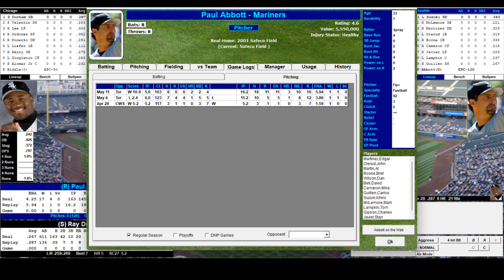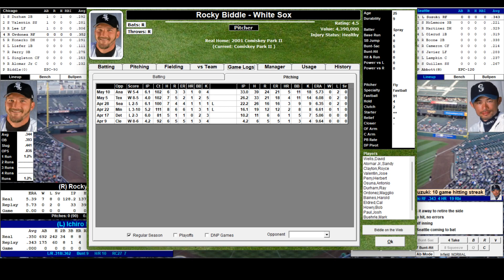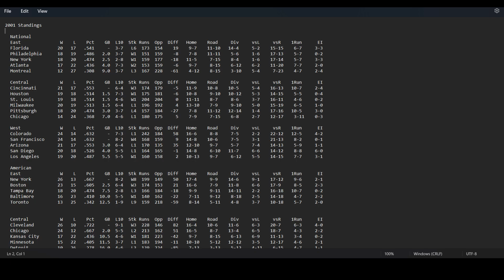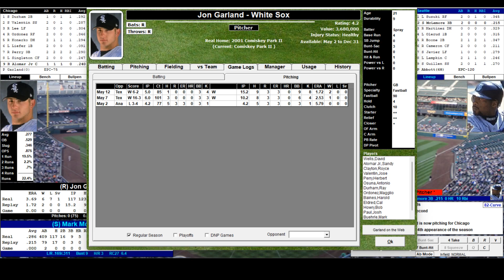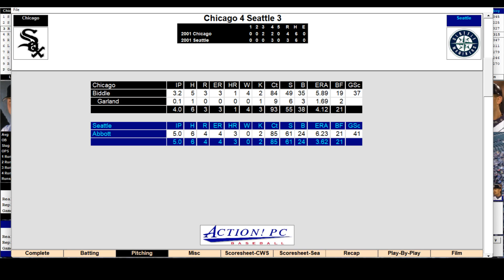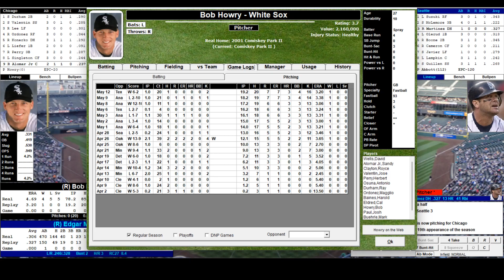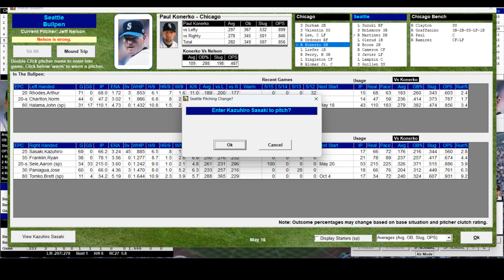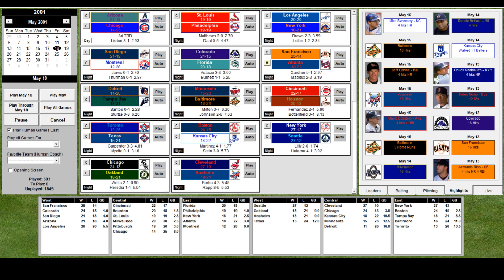2001 MLB Replay: Chicago at Seattle